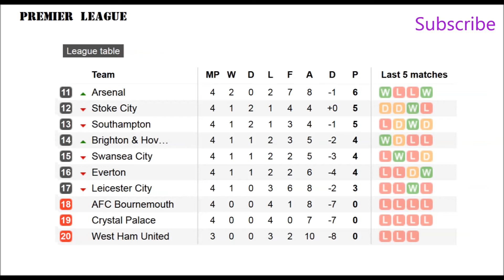EPL Results| Fixtures, barclays premier league table | Football | #4